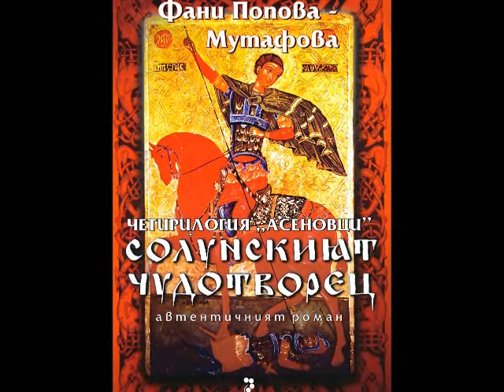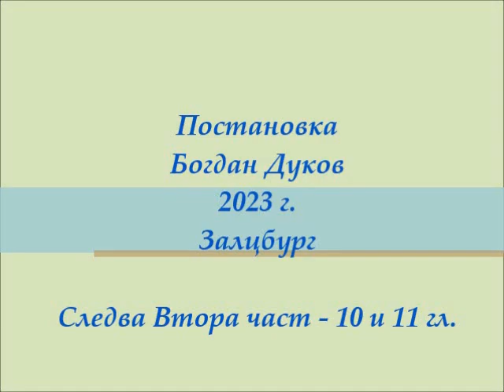Фани Попова-Мутафова - "СОЛУНСКИЯТ ЧУДОТВОРЕЦ" ( II ч., 8 & 9 гл. ), изп. Богдан Дуков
Фани Попова-Мутафова (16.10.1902 –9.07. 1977) е българска писателка, преводачка от италиански език и общественичка.
Най-крупното ѝ творческо дело е четирилогията „Асеновци“. Първият роман от удивителната четирилогия за Асеновци на Фани Попова-Мутафова – „Солунският чудотворец“ – обхваща времето от 1185 до 1207 година, един от най-важните периоди в битието на средновековните българи, свързан с въстанието на Асен и Петър за възстановяването на българската държава след близо сто и седемдесет години Византийско владичество. Именно в него е представена държавническата дейност на първата генерация Асеновци на българския престол – Асен, Петър и Калоян. / Fani Popova-Mutafova (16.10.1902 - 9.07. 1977) ist eine bulgarische Schriftstellerin, Übersetzerin aus der italienischen Sprache und Persönlichkeit des öffentlichen Lebens.
Ihr größtes kreatives Werk ist der Vierzeiler „Asenovtsi“. Der erste Roman von Fani Popova-Mutafovas erstaunlicher Tetralogie über Asenovci - "Der Wundertäter von Thessaloniki" - umfasst den Zeitraum von 1185 bis 1207, eine der wichtigsten Perioden im Leben der mittelalterlichen Bulgaren, verbunden mit dem Aufstand von Asen und Peter für die Wiederherstellung des bulgarischen Staates nach fast hundertsiebzig Jahren byzantinischer Herrschaft. Darin wird die Staatskunst der ersten Generation der Familie Assen auf dem bulgarischen Thron – Asen, Petar und Kaloyan – präsentiert. Zweite Teil – Kapitel 8 & 9 , Darsteller und Inszenierung von Bogdan Dukov, 2023/.